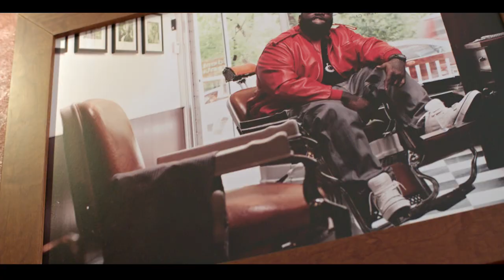Laky Royal Cut (Barber Shop - Commercial)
Laky Royal Cut
Soukenická 1192/17, Praha 1

Video by Hardworkz Ent. 2015

Filmed by Michal Kulhavy, David Ruzicka